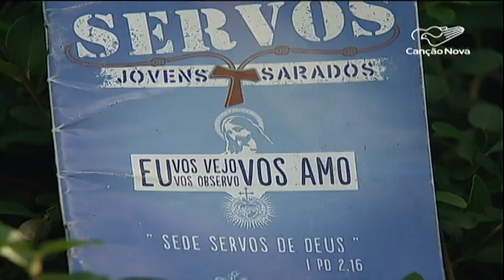Jovens Sarados de todo Brasil se reúnem na Canção Nova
Encontro Jovens Sarados: o tema desse ano fala da vinda de Cristo e da necessidade de evangelizar. Aliás, evangelização é o que esse grupo tem se empenhado em fazer, há nove anos. Conheça um pouco mais dessa espiritualidade na reportagem de Fernanda Ribeiro e Genilson Pacetti